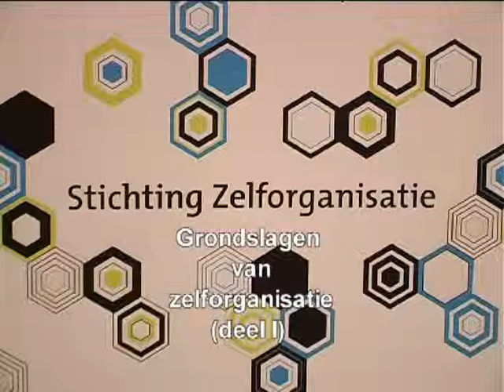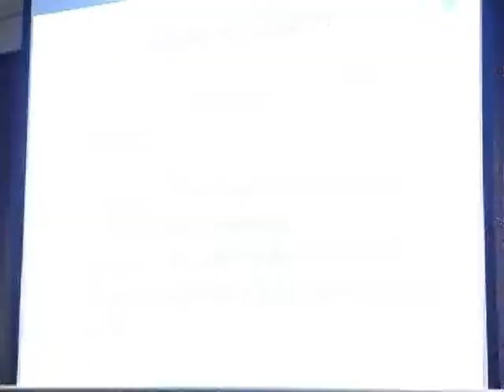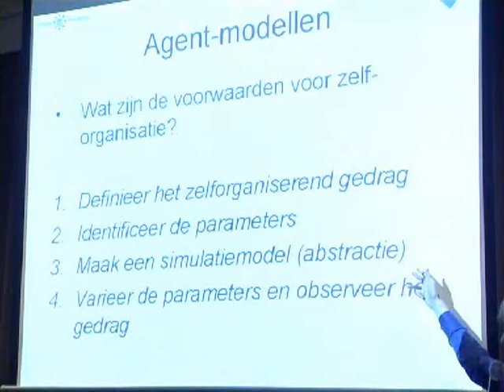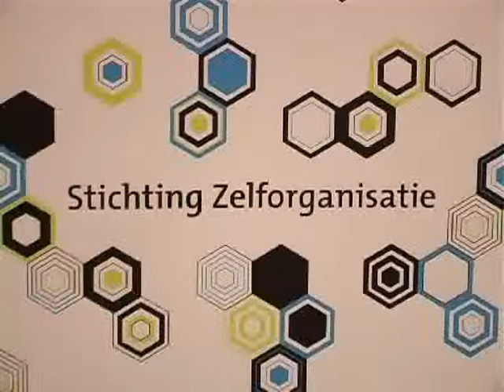Grondslagen van zelforganisatie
Video impressie van de parallelsessie 'Grondslagen van zelforganisatie' met sprekers Eric Postma (hoogleraar Kunstmatige intelligentie, Tilburg centre for Creative Computing) en Pim Haselager (hoofd opleiding Kunstmatige intelligentie, Radboud Universiteit Nijmegen) tijdens De Eerste Nationale Dag van de Zelforganisatie (11 november 2009, De Doelen in Rotterdam)